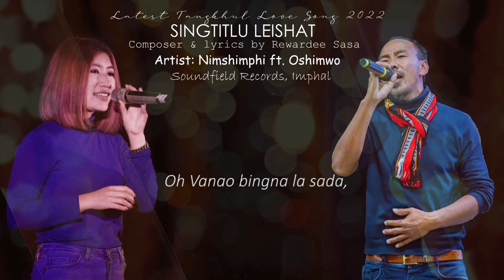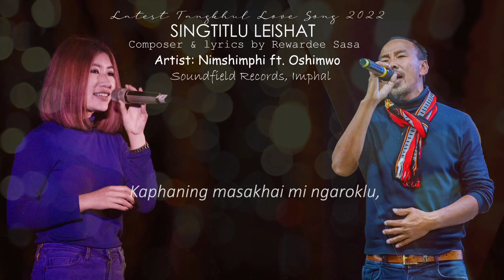Singtitlu Leishat official music/ Nimshimphi muivah ft. Oshim Soho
Artist: Nimshimphi Muivah ft. Oshim Soho

Composer: Rewardee sasa